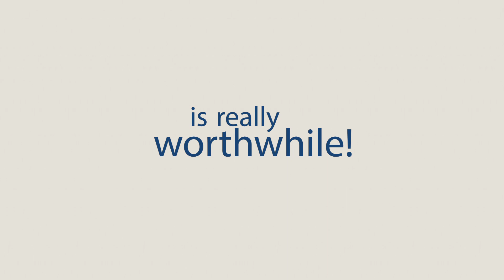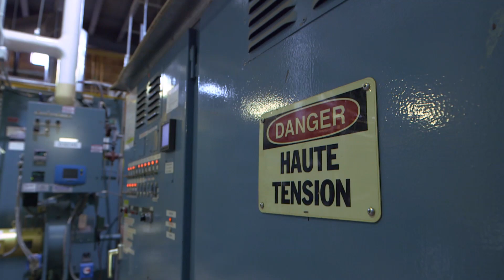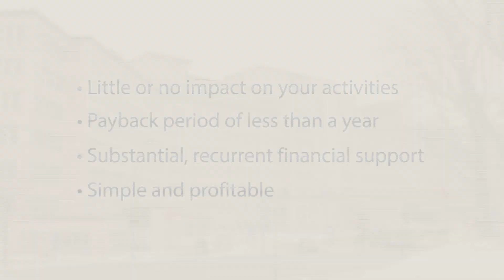Demand response at Sainte-Justine University Hospital Center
As part of Hydro-Québec’s Demand response program, Sainte-Justine University Hospital Center has implemented various measures to reduce its power demand during Hydro-Québec’s winter peaks.